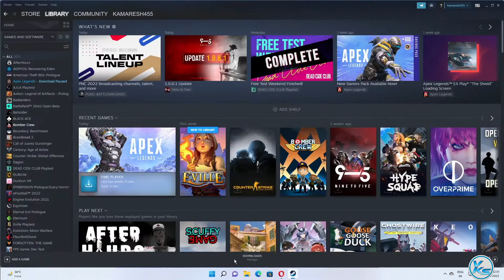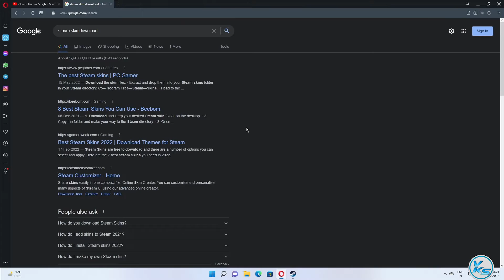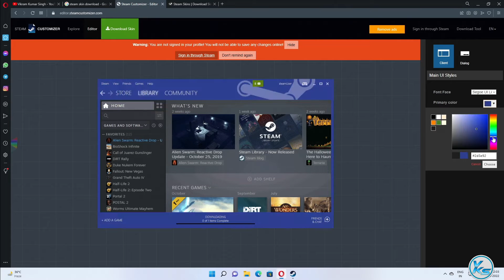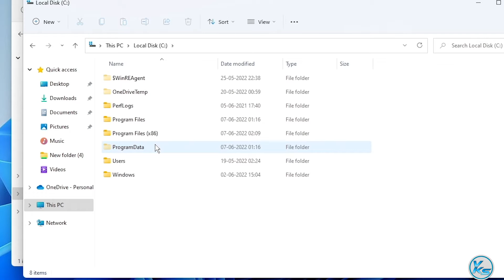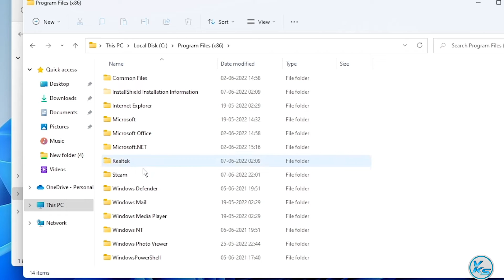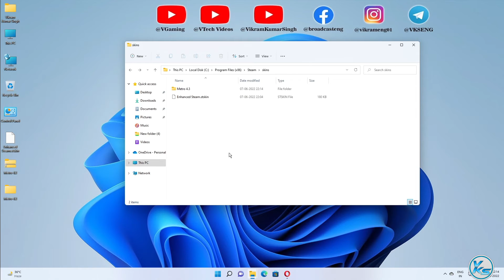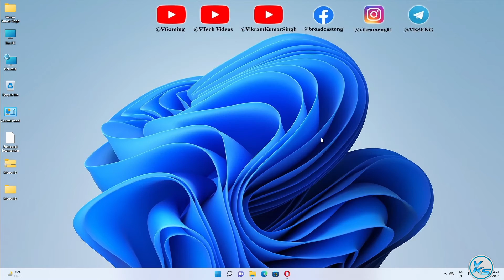✅ How To Customize Steam Skin (Change Steam Skin/Installing Metro Skin)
In This Tutorial, I will be Showing You ✅ How To Customize Steam Skin (Change Steam Skin/Installing Metro Skin) | steam skin ko Kaise customize Kare | स्टीम स्किन को कैसे कस्टमाइज़ करें (स्टीम स्किन बदलें / मेट्रो स्किन इंस्टॉल करना)

Useless Tags :
steam skin ko Kaise customize Kare
how to change steam skin